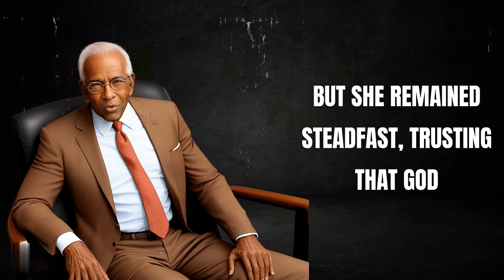The Dancing Shadows: A Tale of Curiosity and an Ancient Curse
Welcome to our captivating YouTube video, where we bring you the intriguing tale of "The Dancing Shadows: A Tale of Curiosity and an Ancient Curse." Join us as we delve into a story that combines the power of faith, the allure of mystery, and the triumph of belief.

In a picturesque village, plagued by an ancient curse that manifested as dancing shadows under the moonlight, a young girl named Emily emerges as the beacon of hope. Driven by her unwavering faith in God and an insatiable curiosity, she embarks on a quest to break the curse and bring peace to her community.

Witness the journey of Emily as she navigates the enchanted forests, filled with eerie shadows and daunting challenges. Feel the intensity as her faith is tested, and follow her unwavering determination to uncover the secret that lies at the heart of the village's darkness.

Experience the awe-inspiring moments as Emily discovers the existence of the Divine Radiance, a sacred relic said to hold the power to dispel darkness and break the curse. Join her as she braves the Enchanted Forest, guided by moonlight and divine intervention, in search of this mystical artifact.

Prepare to be captivated by the tale of Emily's unwavering trust in God, her encounters with the mesmerizing shadows, and her ultimate triumph over the ancient curse. Witness the transformative power of faith, the miracles that unfold, and the significance of embracing divine grace in times of adversity.

This YouTube video is a testament to the power of belief, reminding us all that when faith and curiosity intertwine, extraordinary things can happen. Immerse yourself in this enchanting story as we explore the depths of the human spirit and the timeless lessons it imparts.

Together, let us celebrate the indomitable human spirit and the miraculous wonders that can be achieved through the power of faith and divine intervention.

Get ready to be inspired, moved, and uplifted as we unveil the captivating story of "The Dancing Shadows: A Tale of Curiosity and an Ancient Curse." Join us and be swept away by this mesmerizing narrative that will leave you with a renewed sense of hope and belief in the extraordinary power of faith.